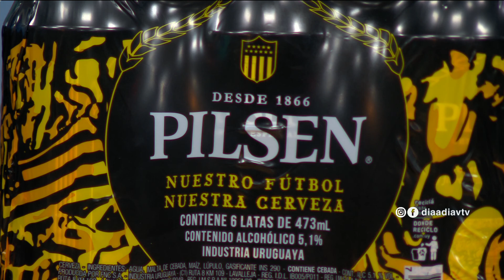Día a Día | Deporte con Juan Carlos Scelza: final del Campeonato Uruguayo 2023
El periodista deportivo Juan Carlos Scelza nos compartió los detalles sobre la final del Campeonato Uruguayo 2023.